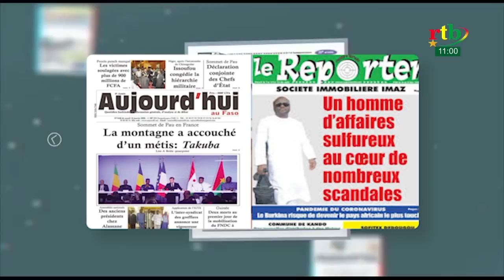Rtb - Débat de presse du 28 février 2021